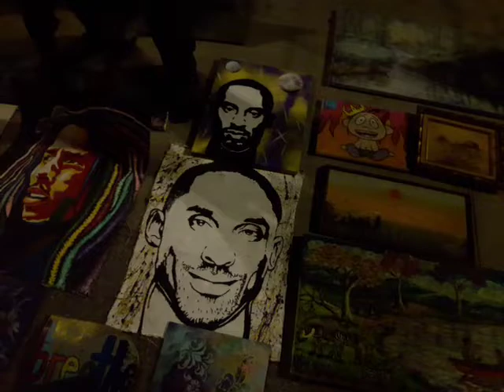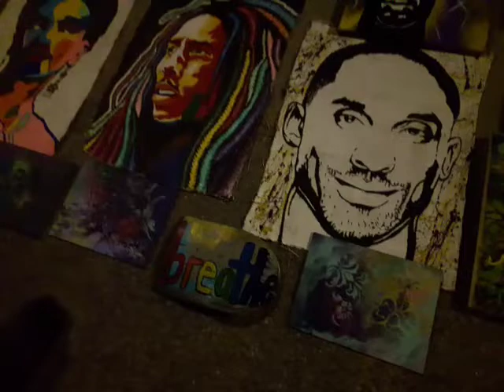Frida Kahlo Kobe Bryant Bob Marley street art Venice Beach boardwalk